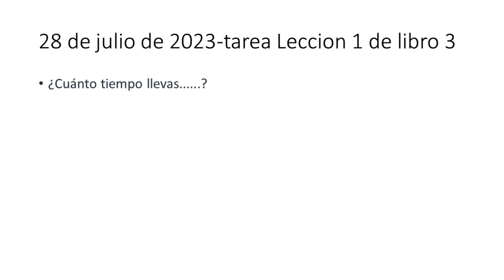💛Prática-19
¿Cuánto tiempo llevas estudiando español?
Llevo estudiando español 2 meses.

2.  ¿Cuánto tiempo llevas trabajando en tu empresa?
Llevo trabajando 7 años en esta empresa.

3. ¿Crees que estás ganando bien en este trabajo?
Creo que estoy ganando más o menos en este trabajo. Quiero un aumento salarial.